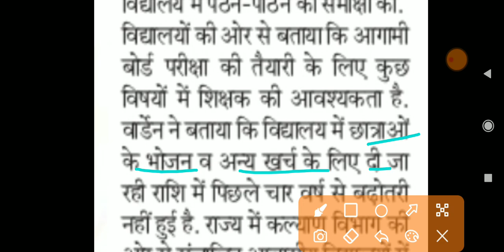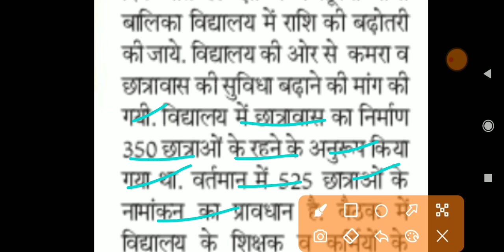कस्तूरबा गांधी बालिका विद्यालय में शिक्षकों की प्रतिनियुक्ति की जाएगी | upcoming job kgbv jharkhand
कस्तूरबा गांधी विद्यालय में भर्ती 841 पोस्ट ,
Kasturba gandh balika vidilaya vacancy 2021
kasturba vidyalay men aayojit Vacancy
kasturba gandhi balika vidyalayon men shikshakon ki bharti ke liye
kasturba gandhi balika vidyalay men Job
kasturba gandhi balika vidyalay Vacancy 2021
jharkhand kasturba gandhi balika vidyalay Job
jharkhand men kasturba vidyalay men Job Notification 2021
kasturba gandhi balika vidyalaya
kasturba vidyalay bharti
kasturba gandhi balika vidyalay bharti
jharkhand kasturba gandhi vidyalay bharti
kasturba gandhi balika vidyalayon men Job Notification
Jharkhand government job 2021
Jharkhand job 2021
Vacancy in jharkhand 2021
Job in jharkhand 2021
jharkhand new vacancy 2021 22
jharkhand job, jharkhand vacancy, jharkhand new job 2021

Jharkhand government recruitment 2021
Vacancy in jharkhand
Job in jharkhand
10th pass jharkhand job
12th pass jharkhand govt job
Graduate pass jharkhand govt job 2021
Jharkhand_jila_Level_Vacancy2021

jharkhand job
jharkhand news
jharkhand part time job
jharkhand full time job
jharkhand govt job 2021
jssc job 2021
jssc news today
Vacancy in jharkhand
Job in jharkhand
10th pass jharkhand job
12th pass jharkhand govt job
jharkhand job
jharkhand news

Vacancy in jharkhand
Job in jharkhand
10th pass jharkhand job
12th pass jharkhand govt job
jharkhand job
jharkhand news
jssc job 2021
jssc news today
Vacancy in jharkhand
Job in jharkhand
10th pass jharkhand job
12th pass jharkhand govt job
jharkhand job
jharkhand news